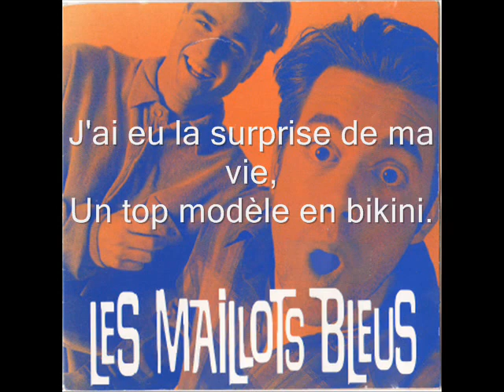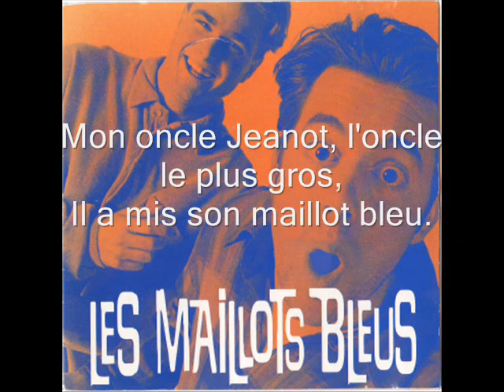Maillot bleu - Les Maillots Bleus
Les Maillots Bleus. Le duo le plus coloré, de la planète!